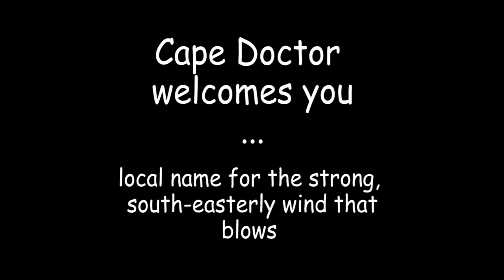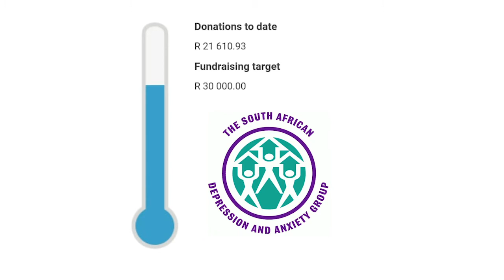Day 13 Ceres - Malmesbury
We are two ordinary guys cycling over 1600km in support of mental health.

Using nothing but our bicycles, some panniers and a whole lot of pedal power, our journey takes us from the bustling streets South of Johannesburg to the Free State, all the way down through the heart of the Karoo desert, into the luscious valley of Ceres and finally onto the shores of the Blouberg strand in Cape Town. Along the way we hope to elevate the conversation around mental health in South Africa and supporting SADAG at the forefront of this.